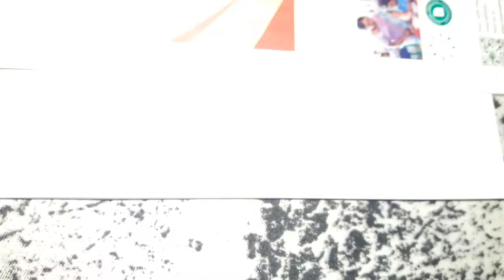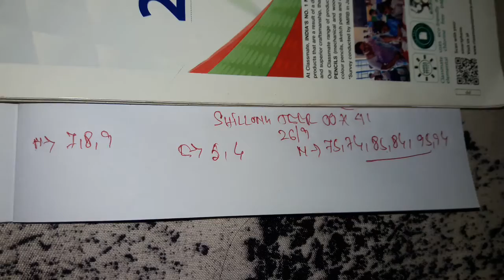Shillong Teer Common Number 26-09-2019 | Shillong Teer Target Today | Shillong Teer Formula